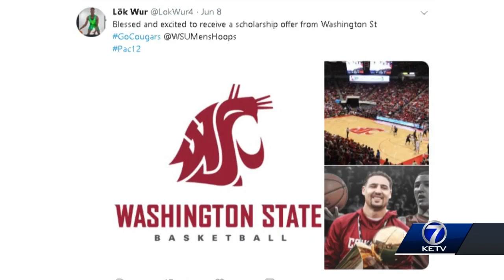Wur’s Whirlwind Journey to Oregon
Papillion-LaVista South forward Lok Wur officially signs with the Oregon Ducks, after turning down hometown Creighton Bluejays.